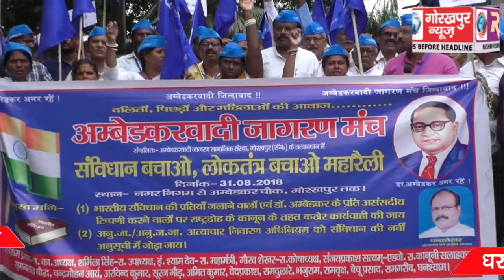संविधान की प्रतियां जलाए जाने का अंबेडकरवादी मंच ने किया विरोध, धरना देकर किया प्रदर्शन